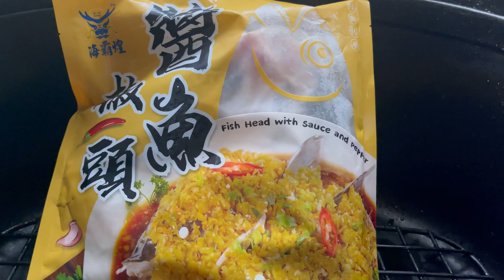Enjoy your cooking Chinese homely dishes and food | Cleaning oil off kitchen cabinets | Vlog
I enjoy your cooking Chinese homely dishes and food 😋| Cleaning oil off kitchen cabinets！

This weekend, my husband cook an easy and simple homely dish - ants climbing a tree to share with everyone.

I also made a healthy snack - Guacamole. 🥑

I used Lavender essential oil and natural cleaners to clean the kitchen cabinets 🧽. Lavender essential oil adds a fresh scent to my homemade cleansers, but they also have antimicrobial properties that help remove bacteria. Use them to clean cabinets to leave my house sparkling clean and smelling good too.

👆Please turn on CC for English subtitles on the video player.

Thank you for your watching and support!🙏